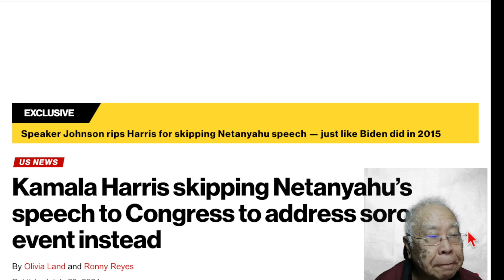哈里斯缺席內塔尼亞胡向國會發表的演講